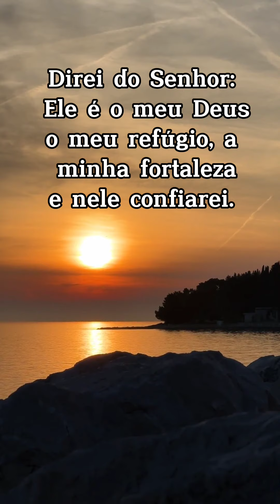A segurança daquele que se refugia em Deus.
Salmo 91, versículos 1 ao 7.